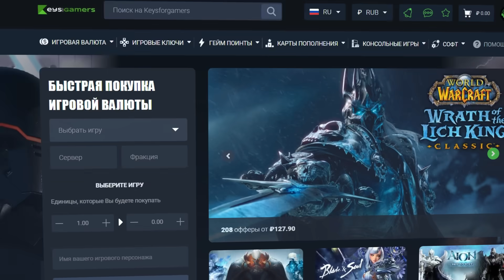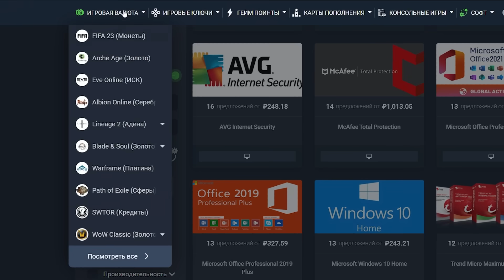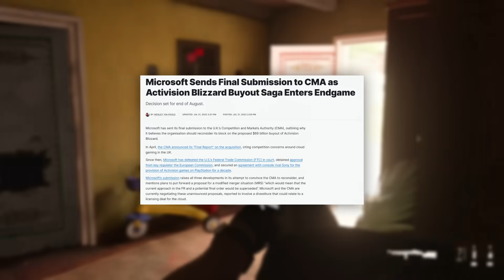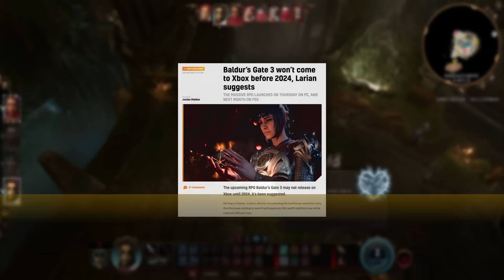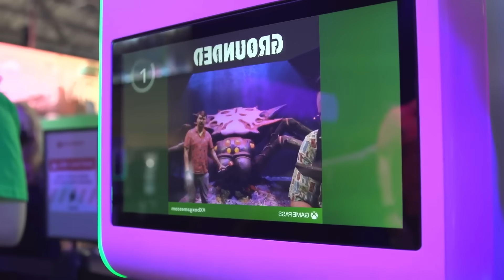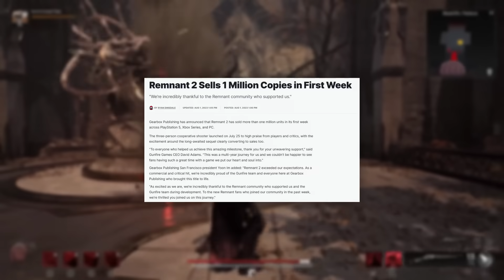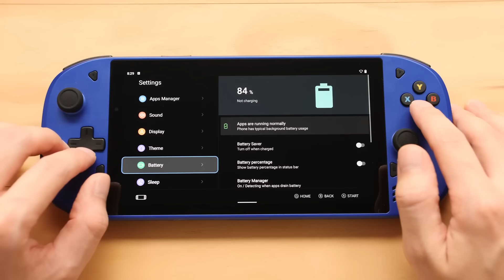Новости игр! Cities Skylines 2, Корсары, Baldur's Gate 3, Switch 2, Fort Solis, Remnant 2, Microsoft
Разработчики из польской Fallen Leaf Studio и итальянской студии Black Drakkar Games представили 14-минутное геймплейное видео своего научно-фантастического триллера Fort Solis. Кадры показывают самое начало первой из четырёх глав игр. Главный герой только что прибыл на марсианскую станцию колонистов и должен выяснить, куда подевался весь её экипаж. Демонстрация не содержит серьезных сюжетных подробностей, но подтверждает, что игра будет именно тем, чем заявляли создатели — атмосферным и загадочным триллером в космосе. Кроме того, можно оценить достаточно высокий уровень визуала, использующего возможности движка Unreal Engine 5. При этом неспешный темп, долгие прогулки главного героя и отсутствие экшен-сцен вызвали у зрителей противоречивые чувства. Многие авторы комментариев под роликом сошлись во мнении, что игроков ждёт «ещё один симулятор ходьбы». Напомним, что главного игры сыграл Роджер Кларк, известный по роли Артура Моргана из Red Dead Redemption 2. Других ключевых персонажей сыграли Трой Бейкер и Джулия Браун. Релиз состоится 22 августа на ПК и PlayStation 5.
Всем привет, это GSTV. Сегодня среда, 2 августа 2023 года. У микрофона — Павел Сергазиев, и вы смотрите главные новости игр последних дней.

00:00 Новые кадры Fort Solis
01:20 «Корсары». Планы изменились
02:40 KeysforGamers. Маркетплейс для геймеров
03:21 Switch 2. Новая информация
05:21 Microsoft. Скорое закрытие сделки
07:03 Baldur's Gate 3. На Xbox нескоро
08:14 Gamescom, Remnant 2, Legion Go, Immortals: Fenyx Rising
11:15 Cities: Skylines 2. Внушительные размеры